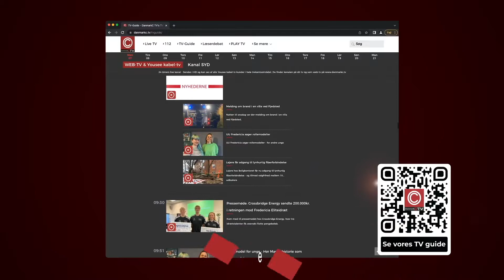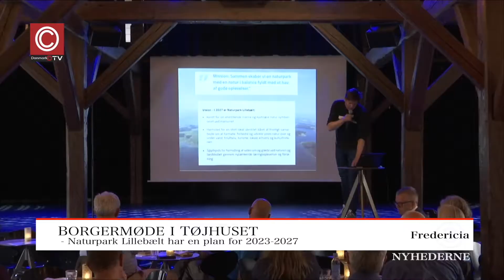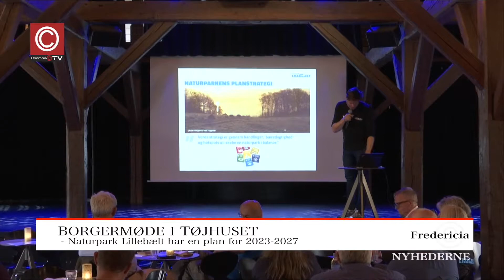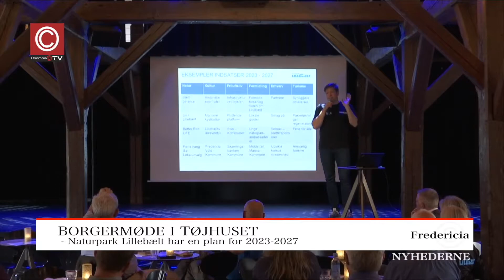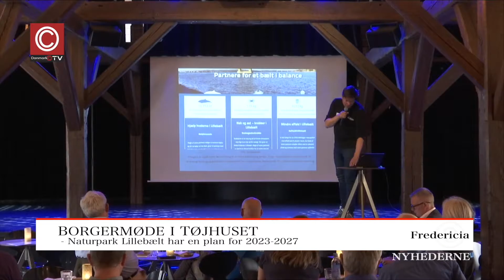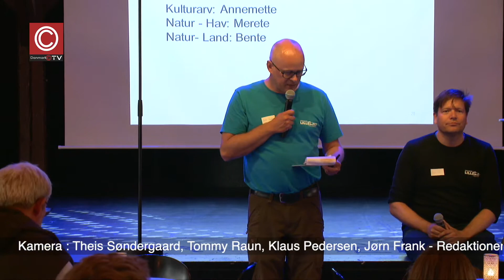18-05-2022 Nyhederne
00:00 Nyhederne
01:26 Døgnrapporten
02:47 Phus bliver ensrettet fra Købmagergade
03:15 Naturpark Lillebælt har en plan for 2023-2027
06:22 Årets fæstningsdreng fundet
11:54 Krigsveteranlandsholdet mødte Norge
19:19 Mindehøjtidelighed på Sct. Michaelis Kirkegård